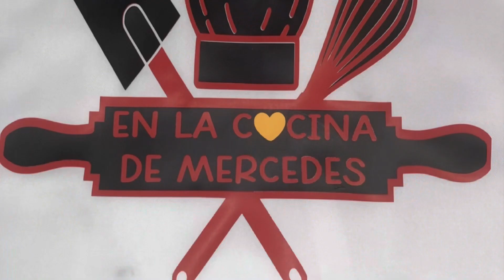Agua fresca de melón